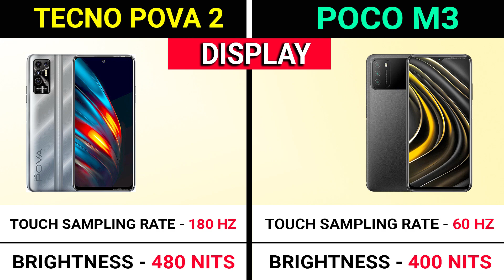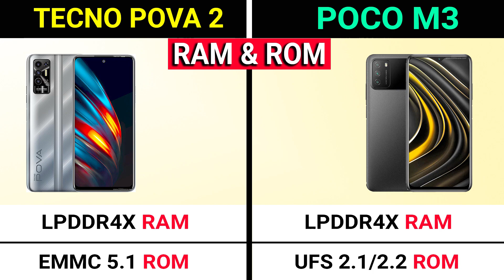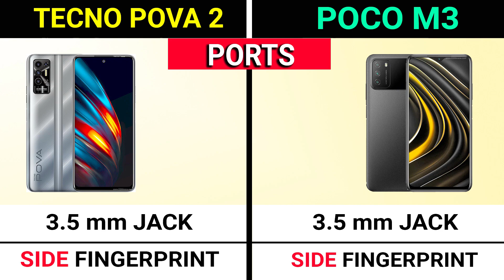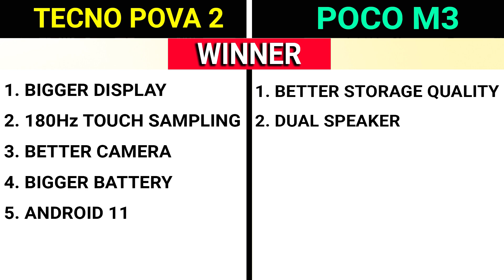🔥 Tecno Pova 2 Vs POCO M3 | ⚡ Best Phone Under ₹12,000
Time Stamp -

00:00 Introduction

00:54 Tecno Pova 2 Vs POCO M3 Design

01:15 Tecno Pova 2 Vs POCO M3 Build Quality

01:38 Tecno Pova 2 Vs POCO M3 Display

02:56 Tecno Pova 2 Vs POCO M3 Processor

03:22 Tecno Pova 2 Vs POCO M3 Camera

03:54 Tecno Pova 2 Vs POCO M3 Performance

04:38 Tecno Pova 2 Vs POCO M3 Audio

04:48 Tecno Pova 2 Vs POCO M3 Battery

06:08 Tecno Pova 2 Vs POCO M3 Features

Hello,

In this video, i am going to tell you about the differences between Tecno Pova 2 and POCO M3.

Topic Covered -

tecno pova 2 vs poco m3
poco m3 vs tecno pova 2
tecno pova 2 vs poco m3 camera test
tecno pova 2 vs poco m3 pubg test
tecno pova 2 vs poco m3 speed test
tecno pova 2 vs poco m3 battery drain test
tecno pova 2 vs poco m3 gaming test
tecno pova 2 vs poco m3 charging test
tecno pova 2 vs poco m3 camera comparison
tecno pova 2 vs poco m3 comparison
tecno pova 2 vs poco m3 unboxing